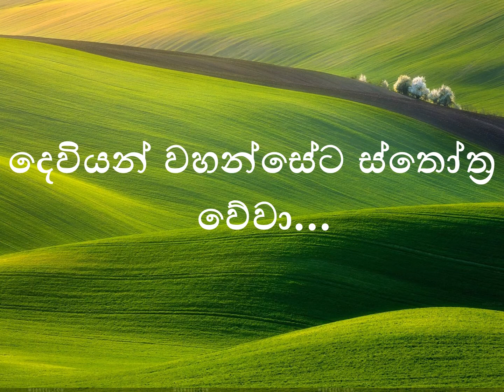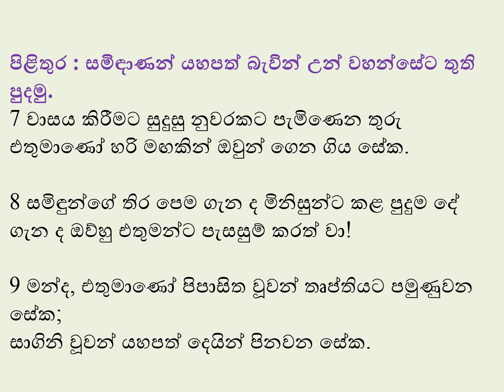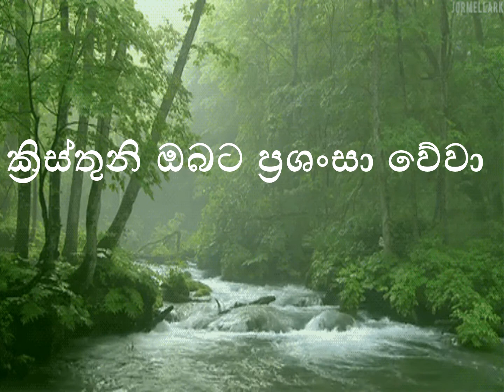2020 / 08 / 21 දිනට නියමිත දේව වචනය.....